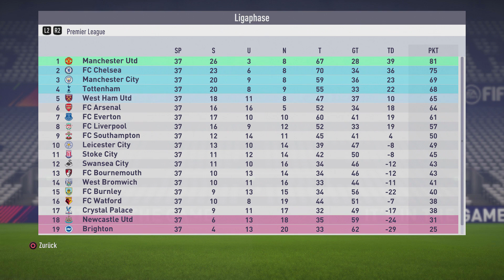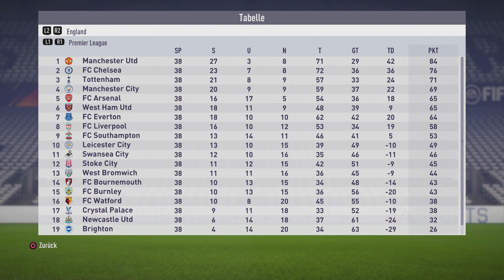Ende der ersten Saison | FIFA 18 Karrieremodus - #021